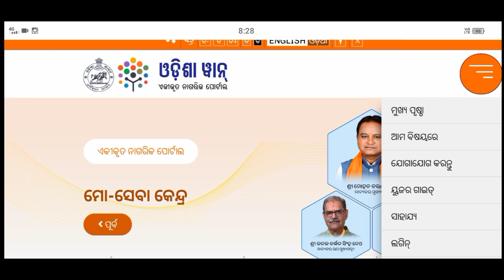subhadra yojana form anganwadi re miliba | Subhadra Form in Anganwadi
subhadra yojana application fornm

subhadra yojana online formkaise bhare

subhadra yojana form apply date

subhadra yojana online applyform

subhadra yojana in odisha formapply date